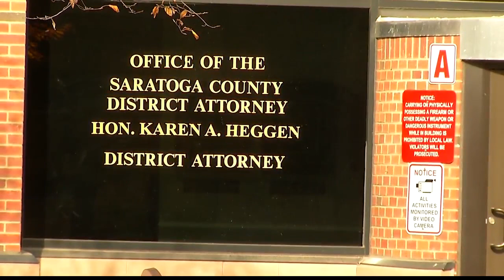Accused kidnapper pleads not guilty to nine charges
BALLSTON SPA, N.Y. (NEWS10) — Accused kidnapper Craig Ross Jr. pleaded not guilty to nine total charges during an arraignment Friday in Saratoga County Court. Ross is accused of kidnapping a young girl in late September.